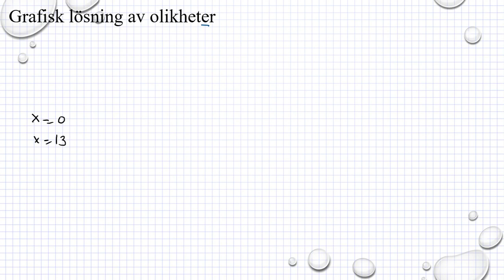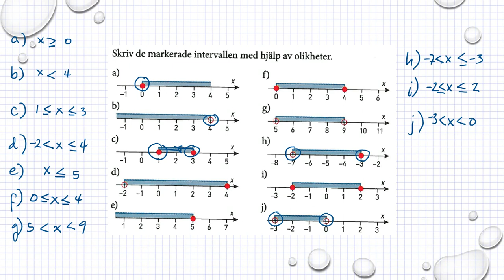Holmström Kapitel 2 Grafisk lösning av olikheter Ma 2a 4023